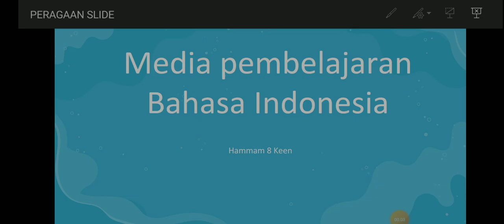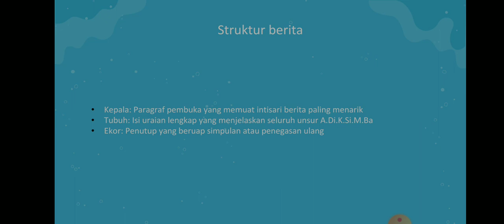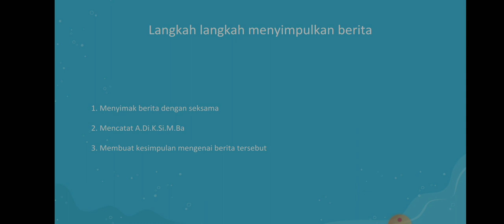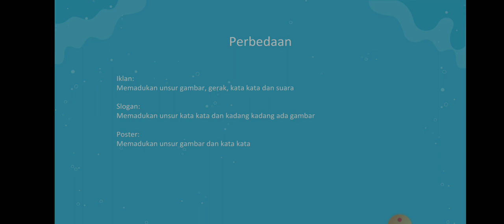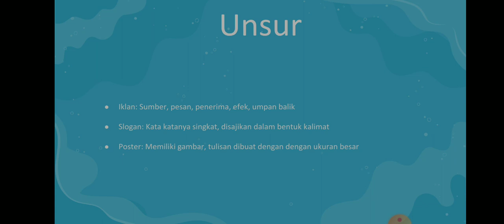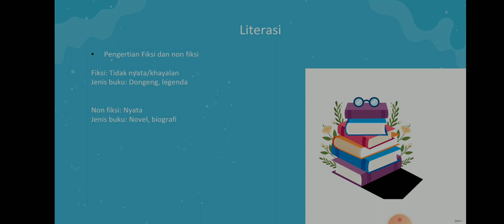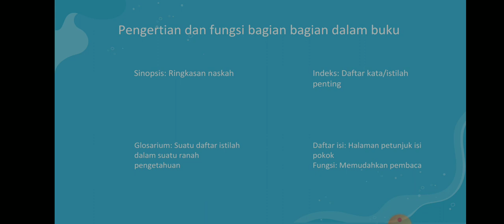MATERI TEKS BERITA oleh Hammam || Kumpulan Materi Bahasa Indonesia Kelas VIII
Halo Sahabat Kreatif! Selamat datang di channel "BINGKAI BELAJAR" ...
Di sini kalian dapat menyaksikan hasil kreativitas generasi muda yang dikemas dalam sebuah "Proyek Cerdas"... Selamat menyaksikan kumpulan "Proyek Cerdas" hanya di BINGKAI BELAJAR...